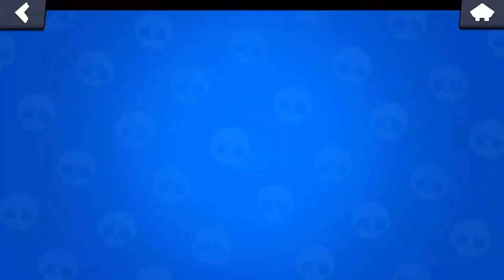BrawlPass GÖNNEN und Colette freischalten! | BrawlStars #45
Hi Leute,
in diesem Video gönnt sich JOLEWI den BrawlPass und schaltet somit Colette und den coolen Starr-Poco-Skin frei.